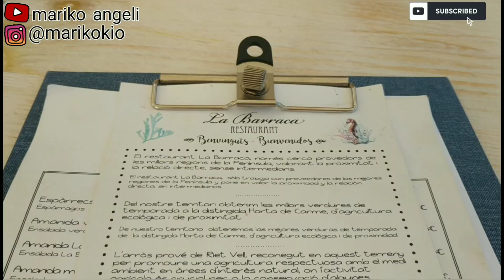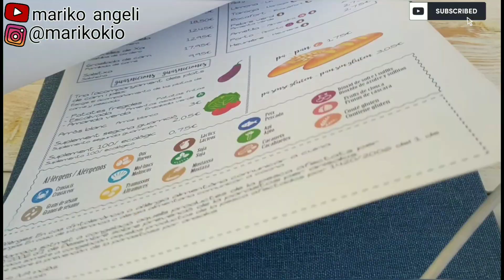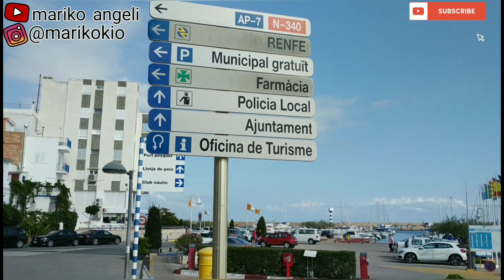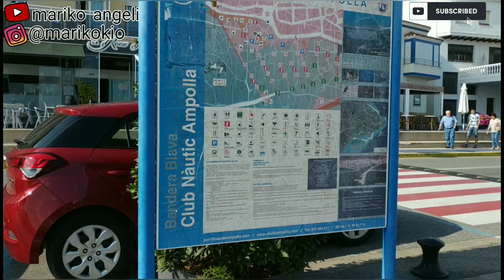Makan nasi Hitam dan Jalan-jalan di kota Ampolla Spanyol Catalunya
Kali ini kita lagi berada di kota Ampolla Spanyol Catalunya dan makan nasi hitam di restoran favorit aku sama suamiku 😊 penasaran seperti apa nasi hitam itu ? silahkan di tonton temen-temen 🤗